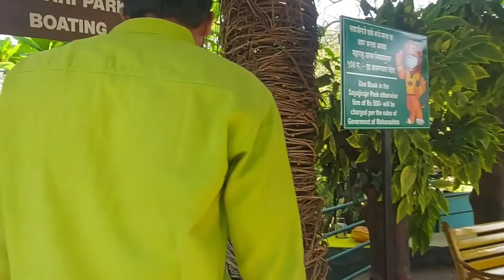Sayajiraje Park Vlog: Whater Park in Kannada